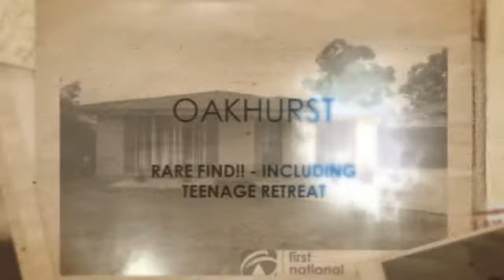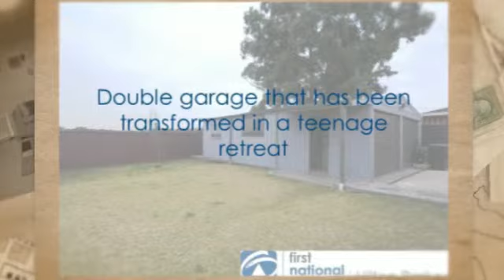FOR SALE OAKHURST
This extra large home has plenty to offer with 3 bedrooms with built in robes to 2 rooms, tiled living and dining areas, renovated kitchen with gas cooking and stainless appliances plus a renovated bathroom with a large spa bath.  Outside offers an extra large undercover pergola plus a double garage that has been transformed in a teenage retreat.  This is the ideal home with loads of space for the extra large family on 615m2 block (approx).